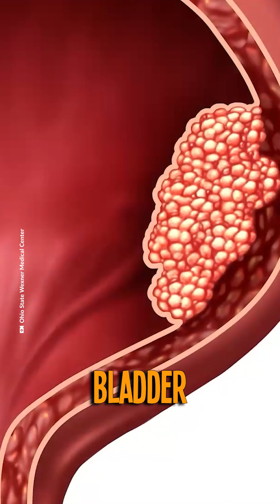Curing The Cancer?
Dr. Matthew Galsky's study unravels cisplatin's superiority in targeting cancer cells, boosting the immune system, and altering gene expression. These findings offer hope for improved treatments, marking a significant stride in the battle against metastatic bladder cancer.